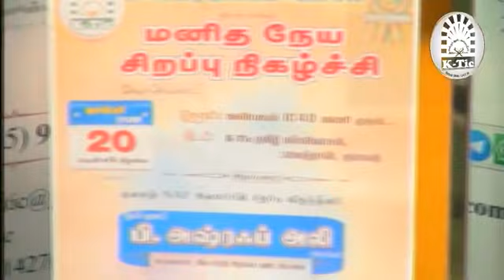மனித நேயம் மலரட்டும்...! மனிதம் தழைக்கட்டும்...!!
குவைத்தில் மனித நேய சிறப்பு நிகழ்ச்சி

கே-டிக் தமிழ் பள்ளிவாசல், ஃகைத்தான், குவைத்

 20/12/2019 வெள்ளிக்கிழமை

சிறப்புரை: குவைத் NAF அமைப்பின் சிறப்பு விருந்தினர்

ஆலி ஜனாப் பி. அஷ்ரஃப் அலி அவர்கள்,
செயலாளர், ஜீவ சாந்தி அறக்கட்டளை, கோவை

இறையருளால் 1,00,000 பார்வையாளர்களைத் தாண்டி பயணிக்கும் குவைத் தமிழ் இஸ்லாமியச் சங்கத்தின் 600க்கும் அதிகமான அற்புதமான காணொளிகளுடன் கூடிய யூடியூப் சேனலை தாங்களும் ஒருமுறை பார்வையிடலாமே.

உலகத் தமிழ் மக்கள் அனைவருக்கும் ஓய்வு நேரங்களை பயனுள்ளதாக மாற்றிக் கொள்ள இந்தச் சேனல் நிச்சயம் உதவியாக இருக்கும் இன்ஷா அல்லாஹ்...

- குவைத் தமிழ் இஸ்லாமியச் சங்கம் (K-Tic)